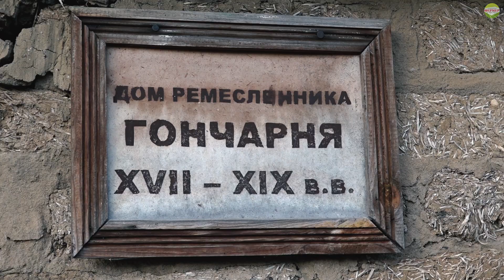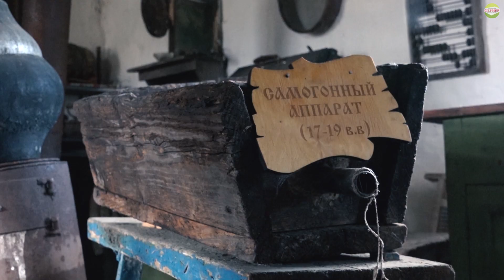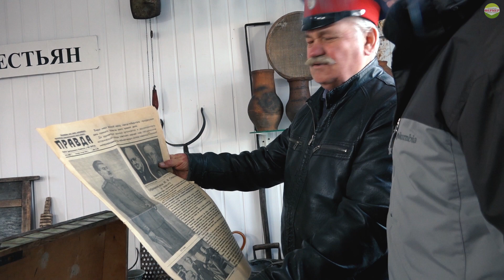Деревня Брежнева 17-19 веков (часть 2)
Мы очень рекомендуем всем нашим зрителям совершить экскурс в историю. Вы получите незабываемые впечатления, знание истории, познакомитесь с удивительными людьми.
Даже у нас, взрослых людей, вызывало умиление общение с почти ручными животными. Мы прошлись по деревеньке под строгим присмотром двух индюков. Бобры – нутрии во время остановок смело подходили и, становясь на задние лапки, просили что-нибудь вкусное.
Только здесь мы узнали предназначение некоторых орудий труда. А еще могли оценить труд мастериц и мастеров.
Покажите деревеньку детям и внукам. Это наша история. Это нужно знать! Тем более, что стоимость экскурсии всего 150 рублей.

► Предложение о рекламе и партнерстве присылайте на электронную почту
► Выезжаем на съемку по приглашению пришлите Вашу заявку на электронную почту